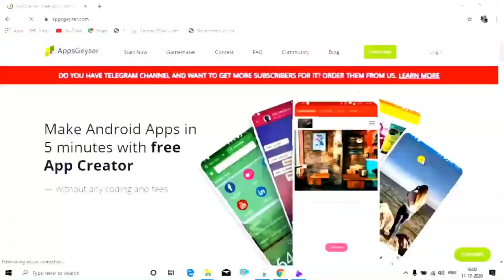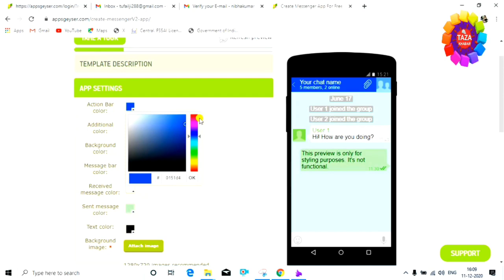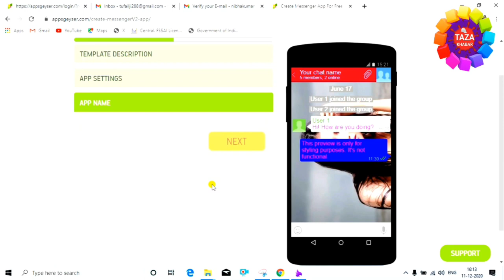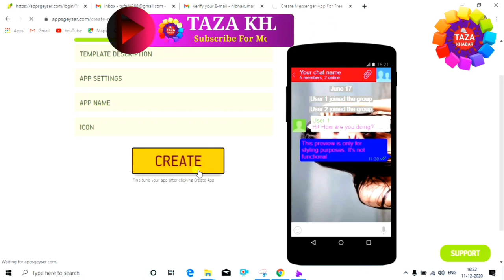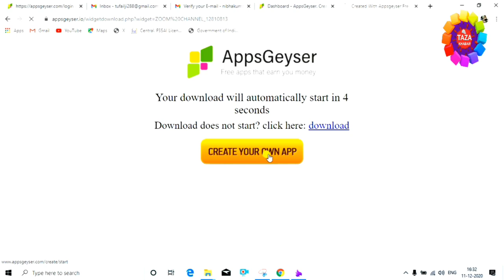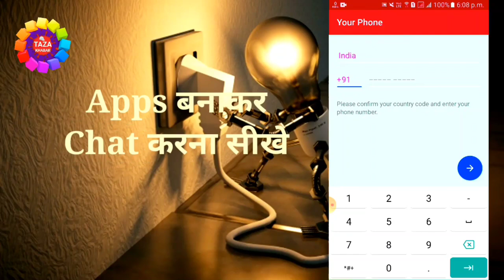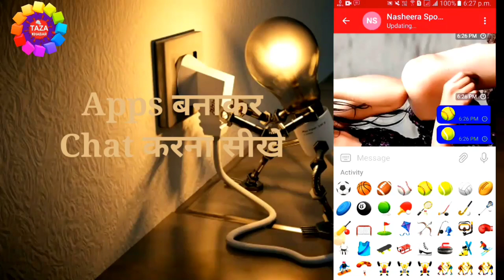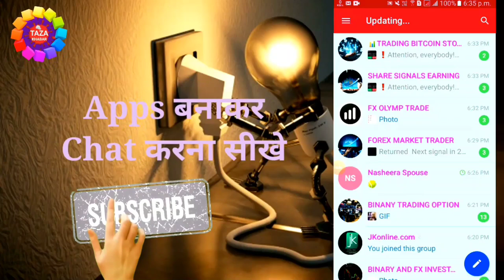App बनाकर बात करना सीखे 📲 खुद एप्प बनाकर बात अब ऐसे करे 👈 How to Create New App 🔥 By Engineer Raza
Android is now the most popular operation system for smartphones. Nowadays 90% smartphones are running on android OS. You can also create your android apps and publish on Google Play Store. In this, I show you how can you create your first own android app without any coding and programming skills. To create android apps, there are a number of online tools and sites which are easy to utilize and do not require any coding skills from an individual. Most of these online tools will just require the creation of an account and proceeding to input simple tasks by clicking of buttons. Making android apps is simple with android app maker website. Anybody can create an android app for your needs with free android app builder website.

 1) AppsGeyser : Appsgeyser is number 1 company for build android apps without coding. In this website, you can create android apps in 2-3 minutes. You can create the android app for free, but you need to pay some money for publishing your app in play store. You can see the price on the website. You can also earn money from creatingandroid apps. If you are running blog or website, you can create android apps for your website.

2) Mobiloud : This is for WordPress users. Mobilout creates native android apps for Wordpress website. If you are a owner of WordPress and you want build android apps for your readers, try this and make android apps for your website without any coading skills in minutes.

3) Andromo : With Android, anyone can make a professional Android app. You don't have to be a hardcore code junky in order to make an Android app. Instead, you can make an app this afternoon and then use it to promote your business, share events and news, or launch your million dollor idea It's quick,easy and generates 100% pure native-code Android apps without coading.

4) Mobincube : If you have a good idea in creating an application here is the site that create advanced applications for smartphones and tablets with no technical knowledge. If you want to use an HTML page of you own design you can design it with your basic level of programming and have the option to dunp it into the files that you need to smil are images,icons,logos.most effectively the database services also using the modern database AQlite.

Engineer raza